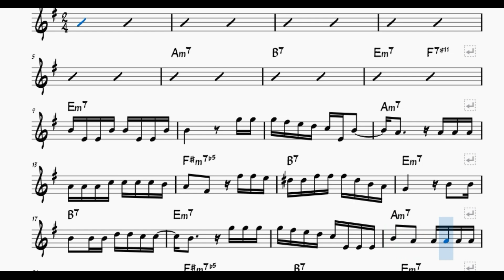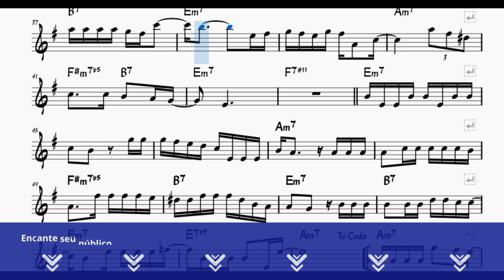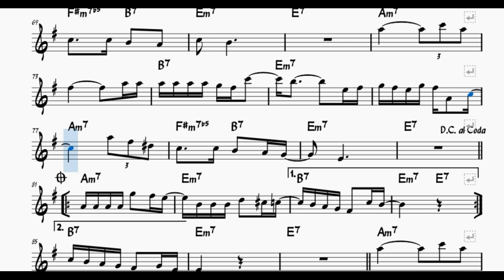PLAYBACK FLAUTA TRANSVERSAL | Deixe eu te amar